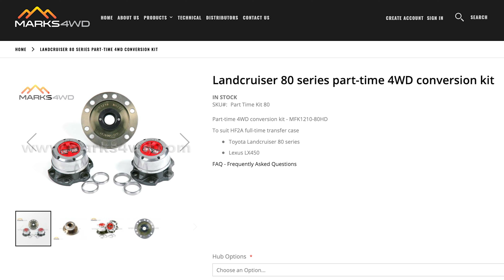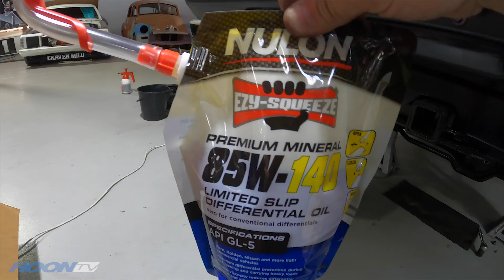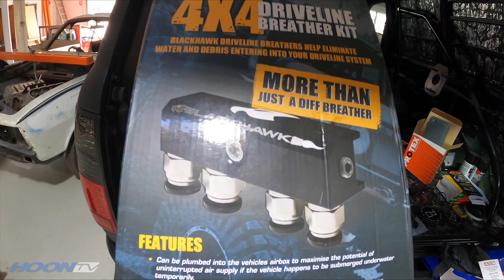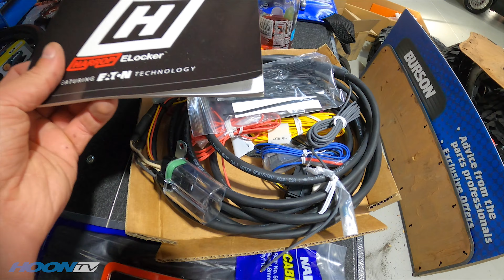MASSIVE EXHAUST FITTED! - V8 Landcruiser PANEL VAN build [EP23]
Another huge week of work on the car and it finally drives!

00:00 Mid Coast Diff Shop
00:34 Coyote VN Commodore
02:00 Diff install
04:13 FIRE UP
06:29 Diff Breather Kit
09:00 IT DRIVES!
12:33 Advance Headers

A big thanks goes the following people and businesses!

We appreciate your support and following!

Check us out on Instagram via @hoontv and search HoonTV on Facebook!

All content Copyright ownership is held by Hoon Media unless otherwise stated.